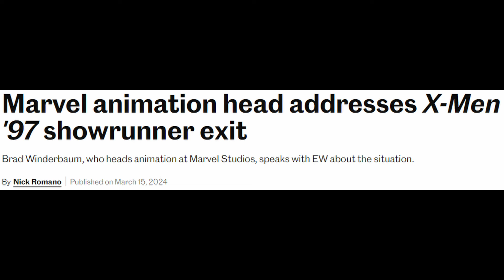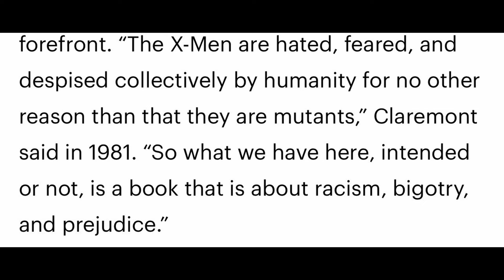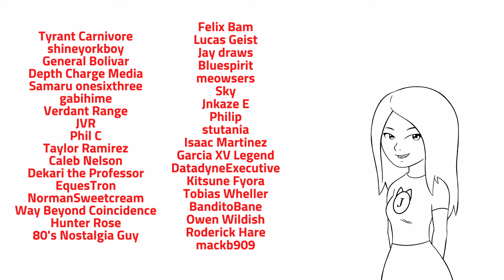X-Men 97 gave strong first impressions!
X-Men 97 is the continuation of the classic X-Men the animated series and it actually lives up to that promise. What a concept! It's an enjoyable watch for any X-men fan.